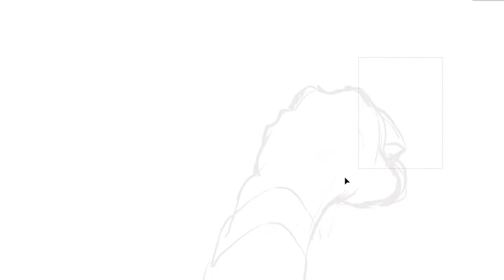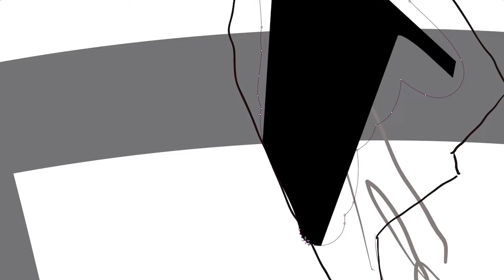Illustrating The American Clock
Steppenwolf's Lead Graphic Designer, Christopher Huizar, shows us what went into developing the show art for The American Clock radio play.